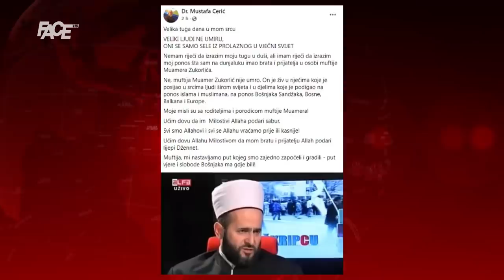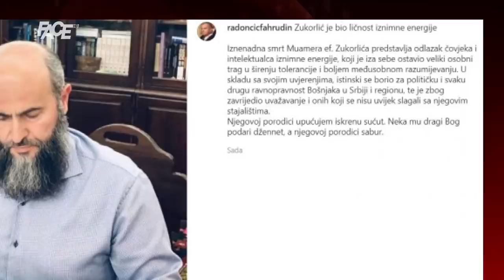Od svih iznenadnih vijesti, uvijek najviše iznenadi smrt: U 51. godini umro muftija Zukorlić!